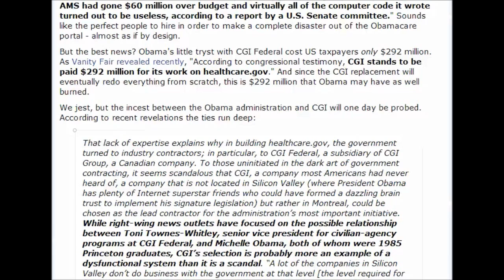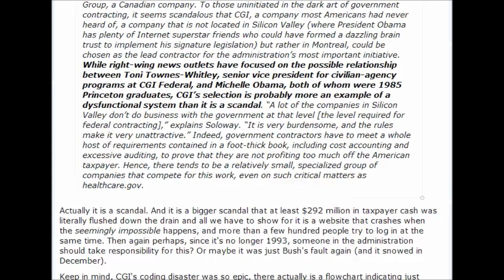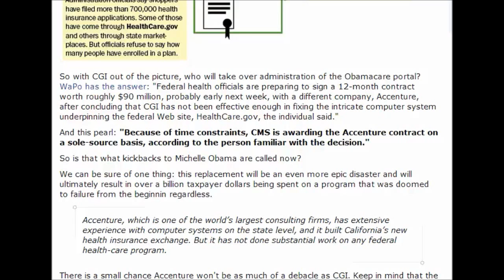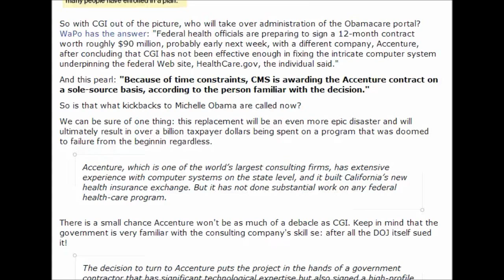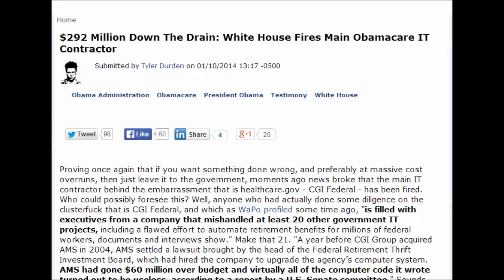ALERT BREAKING NEWS White House Fires Main Obamacare IT Contractor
WE REPORT AND YOU DECIDE WHAT TO DO WITH THE INFO AND VISIT NEWS CHANNEL 428 HOME PAGE  AND CHECK THE ABOUT  BUTTON and Subscribe  .. BUT FIRST  PLEASE TAKE  NOTICE AND READ. IF We  do  Air a Video from someone else, IT IS BECAUSE  We have PERMISSION To do so. This Christian Channel Has Many Different News,Teaching, Preaching, show's. AND like a TV station that has on many different programs during a 24 hour day ..so do we   You  may watch what you find interesting to you. and comment But be  a  Civilized  Person  any cursing, or insult's or other hateful comments will be removed.   ALERT IF ANY Video  Offend's you then  DO NOT WATCH  IT.. .This Channel will NEVER be Politically Correct. we will tell the REAL TRUTH Regardless if you like it or not..THE PRAYER BELOW IS AN EXAMPLE THAT YOU CAN GO BY WHEN ASKING JESUS INTO YOUR HEART. YOU CAN PRAY IN YOUR OWN WORDS.Dear Heavenly Father, I come to you in the name of Jesus. I realize I am a sinner, and I am sorry for my sins and ask for yo